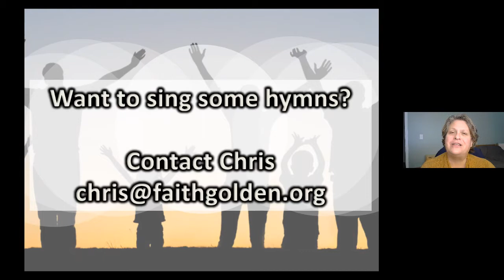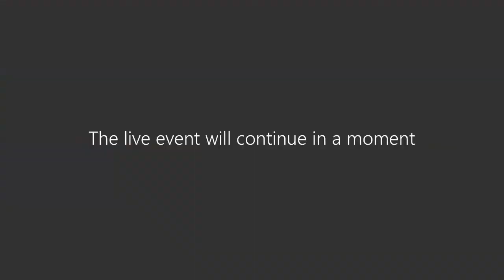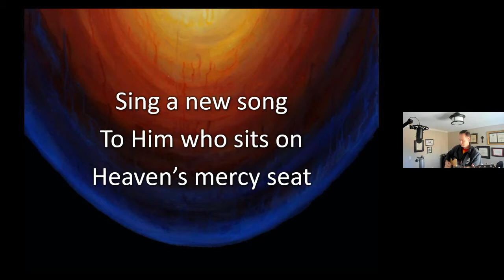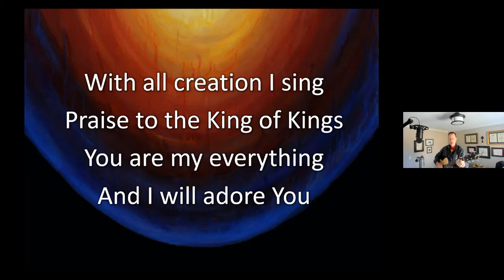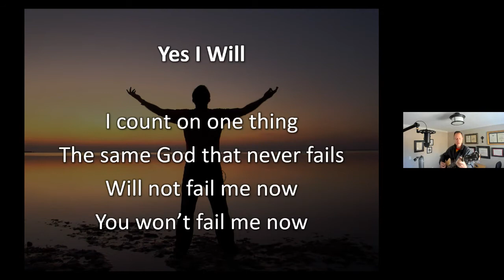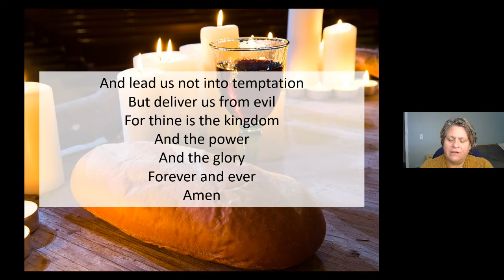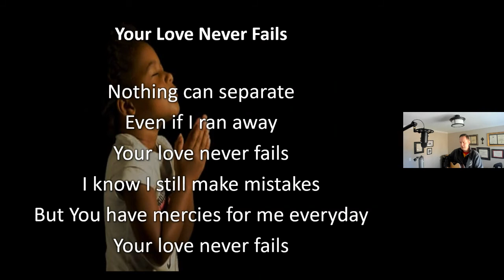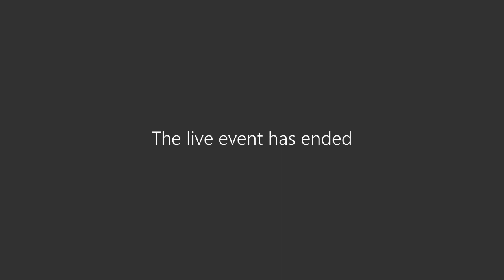November 1, 2020 - A Cloud of Witnesses – All Saint’s Sunday - Faith Lutheran Church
No one alive today has gotten where they are all alone. None of us.  Every single person is born into a family, a time, a place.  Teachers and mentors, relatives and friends, the couple across the street and the people we work with – all of us have so many people in our lives who have shaped and molded us.  This weekend we‘ll take time to honor and remember those who have gone before us, who have taught us, whom we love.